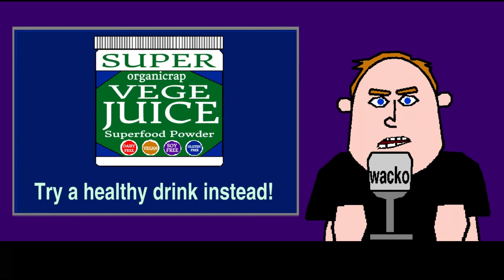Powdered Drinks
Powdered drinks come in many varieties. Whether we're talking powdered juice drinks, hot cocoa mix, powdered milk, protein powder, or even powdered broth, this song celebrates all of them. These modern conveniences should not be taken for granted!

As usual, this video features one of my annoying, but original, songs. I wrote and performed the song. It's all my fault!